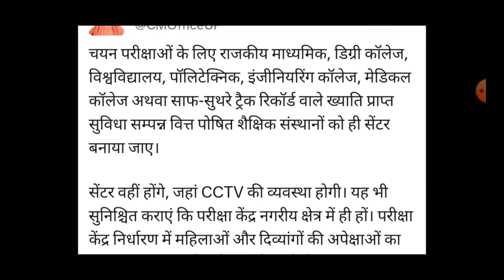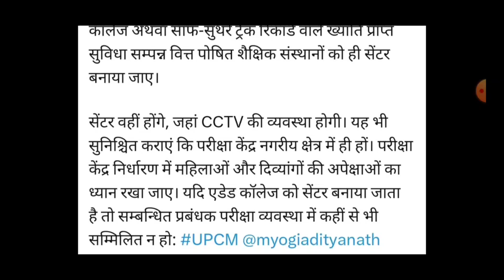उत्तर प्रदेश नई शिक्षक भर्ती 2024 | Uttar Pradesh New Teacher Recruitment Vacancy Notification 2024